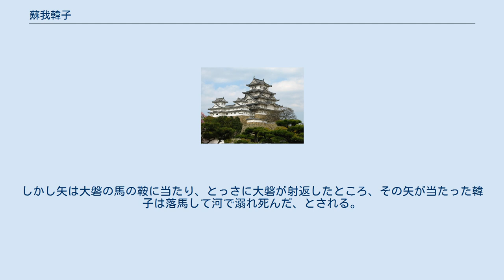蘇我韓子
蘇我氏略系図 SVGで表示（対応ブラウザのみ） 蘇我 韓子（そがの からこ、生年未詳 - 雄略天皇9年（465年）5月）は、古墳時代の豪族。
蘇我満智の子で、子に蘇我高麗、弟名子媛（穂積押山妻）がいる。
 『日本書紀』によると、蘇我韓子は、雄略天皇9年（465年）3月、雄略天皇の命で紀小弓、大伴談、小鹿火宿禰と共に大将に任じられ、新羅が百済地域に進出して城を奪い対馬海域を押さえて倭国と高句麗との交易を妨害し始めたことに対し、新羅征伐のために朝鮮半島へ渡った。
新羅王を一時敗走させるほど奮戦した中で小弓は同月に死去してしまう。
代わりにやってきたのが、小弓の子・紀大磐だが、大磐は父の兵馬を引き継ぐに飽き足らず、小鹿火宿禰の兵馬と船官を配下に収めて、小鹿火宿禰と対立した。
小鹿火宿禰は、大磐が韓子の兵馬も奪うつもりであると韓子に警告し、彼も大磐と対立するようになった。
それを知った百済の王は、二人の仲を保とうと、大磐と韓子を百済との国境まで呼び出した。
その道中、河にさしかかり馬に水を飲ませたところで、韓子が大磐を後ろから弓で射た。
しかし矢は大磐の馬の鞍に当たり、とっさに大磐が射返したところ、その矢が当たった韓子は落馬して河で溺れ死んだ、とされる。